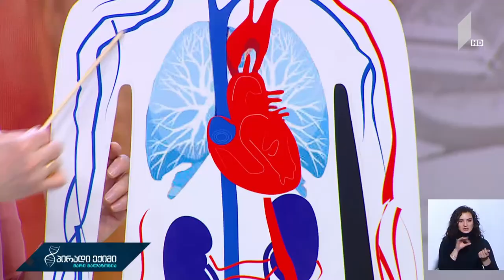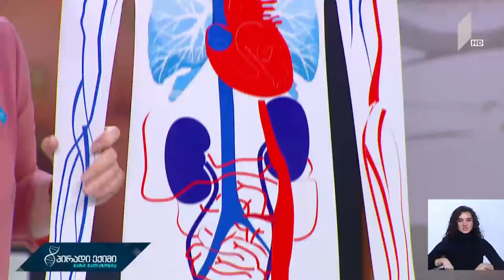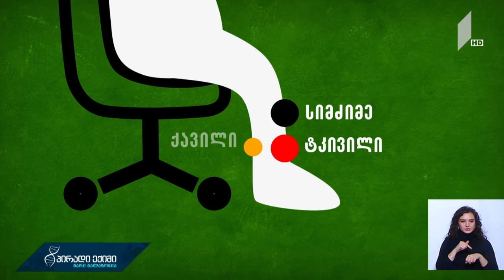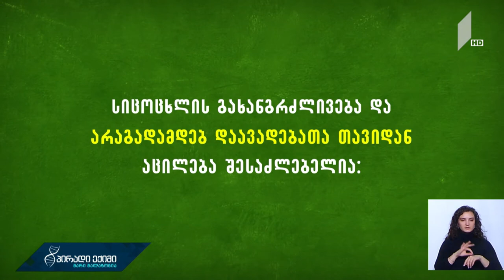პირადიექიმი რა არის ლიმფედემა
პირადი ექიმი - მარი მალაზონია - რა არის ლიმფედემა

სტუმრები: ლადო კუჭავა, ონკოქირურგი, პროფესორი;